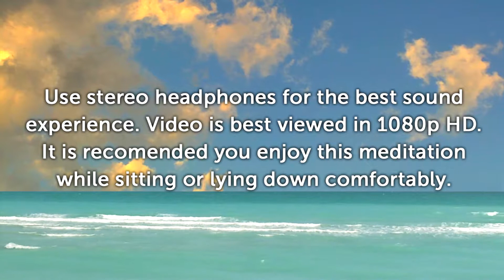Vision Meditations - Ocean Atmosphere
Peaceful ocean waves, beautiful golden sky and soothing ocean sounds to enhance your relaxation. Featuring subliminal positive affirmations to raise your vibration and attract success.